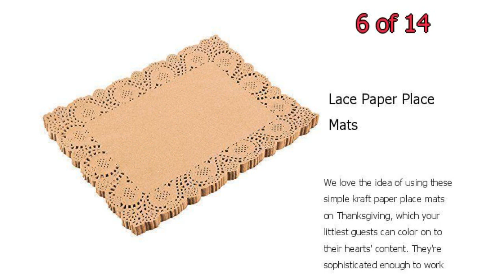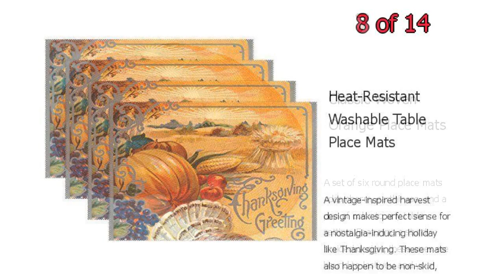14 Best Thanksgiving Placemats - Thanksgiving Paper Placemats to Buy Now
14 Best Thanksgiving Placemats - Thanksgiving Paper Placemats to Buy Now

These might just be the best Thanksgiving placemats out there. If you've been looking for beautiful Thanksgiving paper placemats—for the kids' table or the adults' table—browse and shop our picks here.